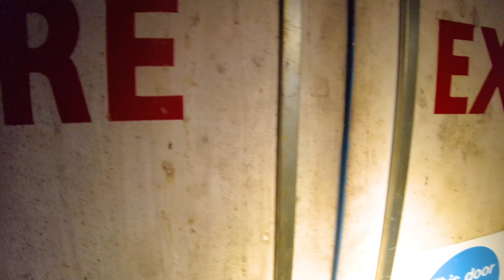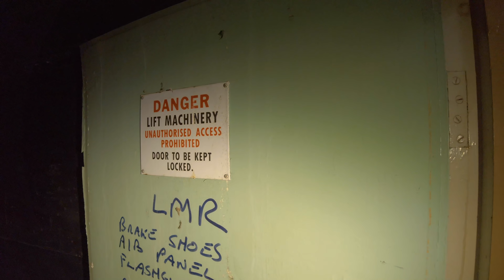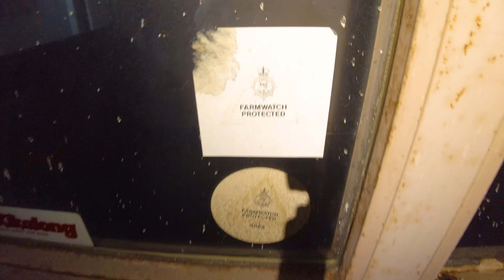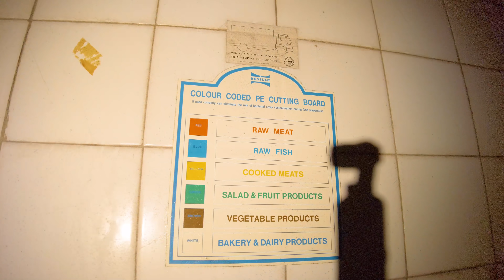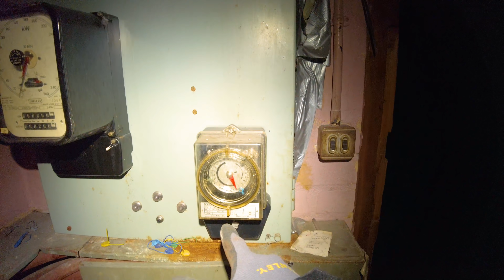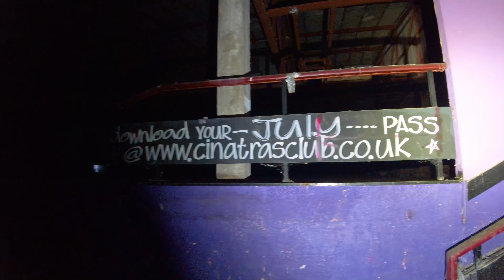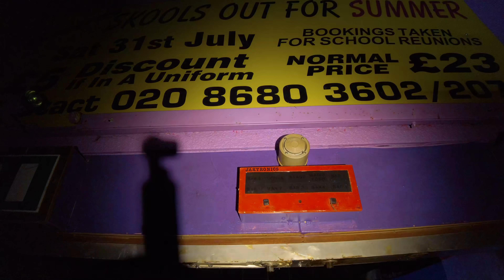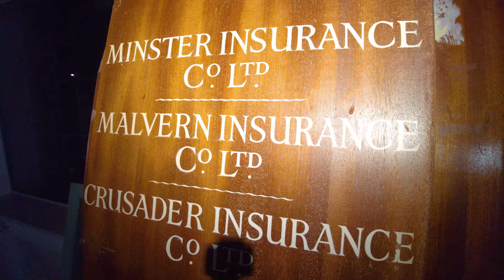Sneaky Zodiac Centre Explore PEEP SHOW WAS FILMED HERE v2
Zodiac Centre Top Rank and Cinatras of Croydon Sneaky Explore PEEP SHOW WAS FILMED HERE

Zodiac Centre was a building in Croydon which was used in the Channel 4  (not BBC) TV Comedy (Peep Show).

The complex was builtin 1966 and has been home to many of Crydons businesses. It is  38m tall.

1994, Cinatra’s was advertising a “ladies only hen night extravaganza” with “3 top male strippers”, and in 1998 “a series of disturbances” led to an attempt by the police to have its licence removed

Also the Cinatras Night Club which was also earlier known as Top Rank is described in the following excerpt from this

The Zodiac Court development was an ambitious project: large and diverse, including housing, offices, shops, a car showroom and petrol garage, underground parking, and “one of the biggest ballrooms in the South of England”. This ballroom was set out over two floors, with a total area of 36,000 square feet (3,345 square metres), and included bars and a restaurant.[17]

By late 1966, the development was substantially complete and the ballroom space was occupied by Top Rank, part of a chain of nightclubs owned by the Rank Organisation. This offered not only “public dancing” and “a discotheque”, but also an “800 seat banqueting hall” as well as “conference facilities”. Live music was a regular feature; the “big big swinging sound of Reg Brooks and his band” could be enjoyed every Thursday, Saturday, and Sunday night for an entry fee of 6, 10, or 5 shillings respectively (£4.78, £7.96, or £3.98 in 2016 prices).[18]

Nick Shepherd, who was the first “house engineer” at the Croydon Top Rank suite, remembered the early days:[19]

    I was VERY short of money in those days and used to sleep on a couch in the upstairs balcony because I couldn’t afford a place to rent. I did eventually move into the flats next door — and for a short time shared with someone called Mark Bowley who was the resident DJ at the suite when Reg Brookes and his band were not playing [...] we developed some neat lighting shows as our equipment was state of the art (at the time!). For our show piece we developed a multi-colored presentation build around the song “I can sing a rainbow” by Cilla Black who was popular back then.

Top Rank also hosted one-off live music concerts, including one on Wednesday 22 May 1968 by “teeny bopper” pop group Love Affair. The Croydon Advertiser described the scene:[20]

    Hundreds of screaming teenage fans surrounded the stage [...] By the end of the show nearly 20 girls had fainted from overexcitement, and had to be carried off to be revived. [...] Lead singer Steve Ellis shouted out above the music and screams, leaping on and off equipment to keep up the general excitement. [...] In the final frenzy of the last number, several girls rushed the stage and, as the curtains were drawn, Top Rank attendants could be seen in a game of hide and seek among the equipment.

Equipment used:
Ryzen 3950X
65GB Ram